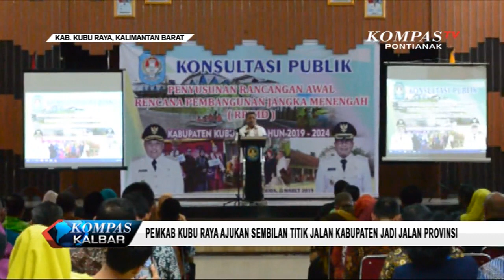Pemkab Kubu Raya Ajukan Sembilan Titik Jalan Kabupaten Jadi Jalan Provinsi